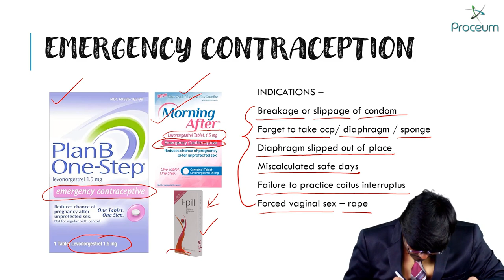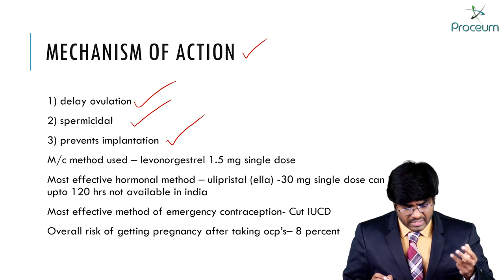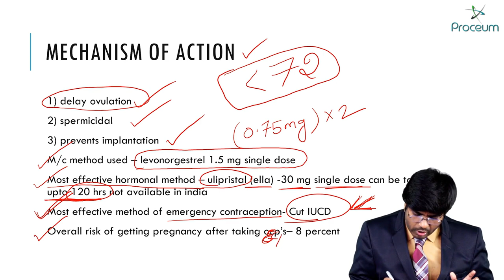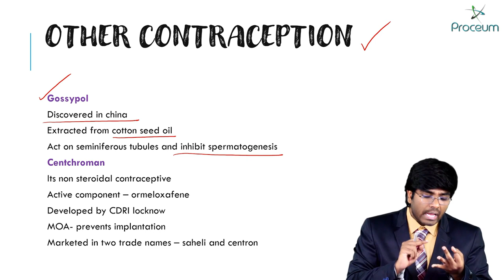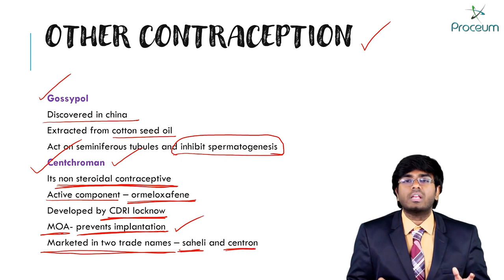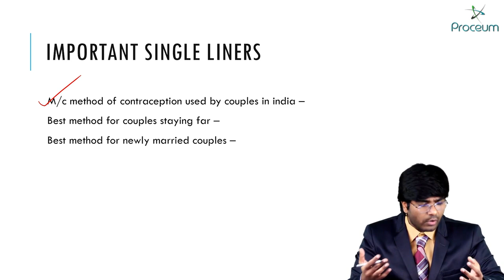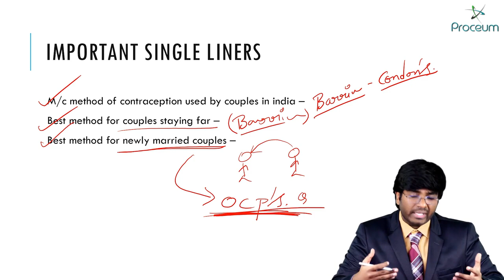37. Emergency Contraception